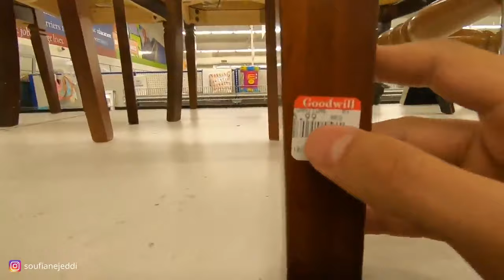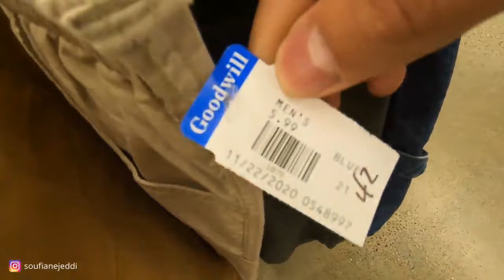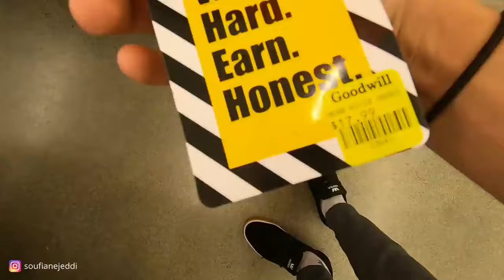أرخص محل ديال الجوطية فأمريكا رخص من المغرب 🇺🇸😳❤️ - GOOD WILL